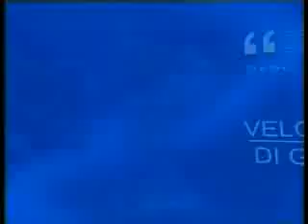Sportoday del 19 maggio 2014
Tg sportivo di Antenna 1. Conduce Laura Tommasini